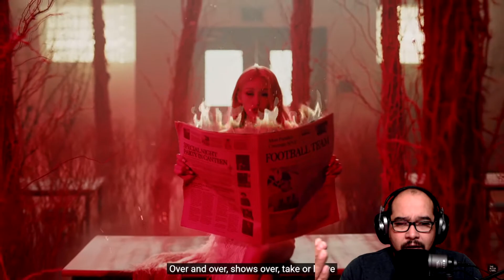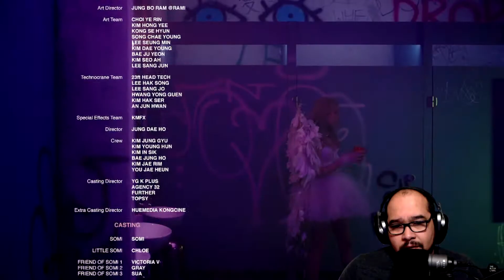REACTION | First Time Hearing SOMI (전소미) - 'DUMB DUMB' M/V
Listen ad-free with YouTube Premium
Song DUMB DUMB
Artist 전소미
Album DUMB DUMB
YG Entertainment Inc. (Music) (on behalf of THE BLACK LABEL)